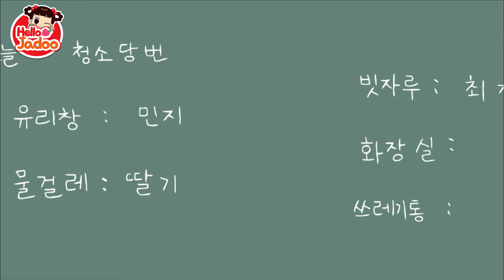Gold Ranger Jadoo / Hello Jadoo